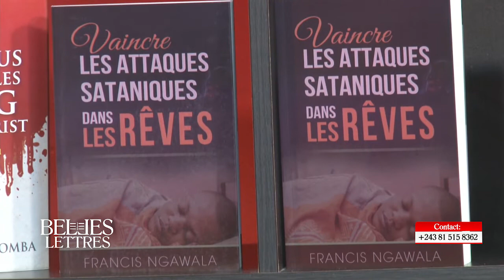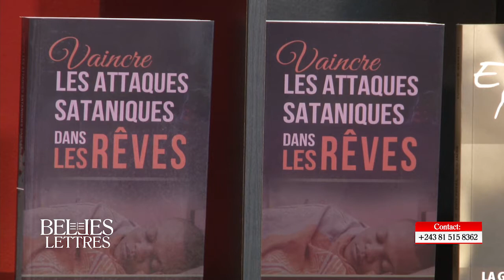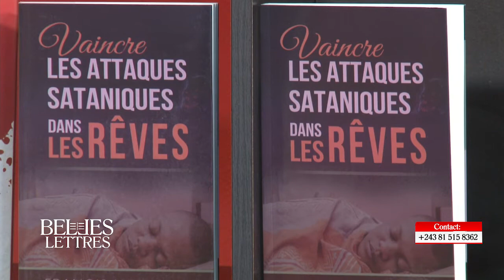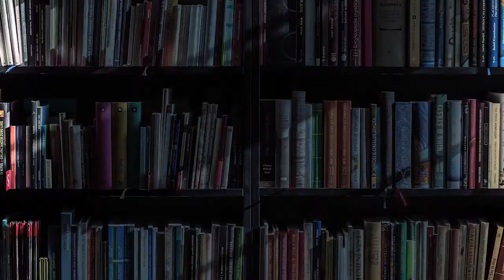Belles-lettres: Laurent Kalombo T. reçoit le Prophète Francis Ngawala, auteur et conférencier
Un entretien autour de la littérature, du livre, de la lecture et de "Vaincre les attaques sataniques dans les rêves", l'une des publications du prophète.